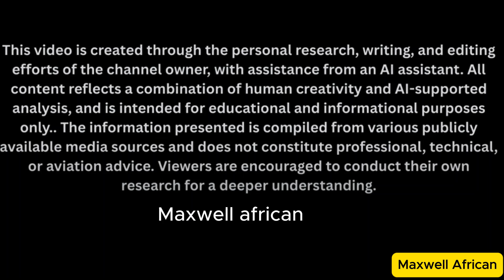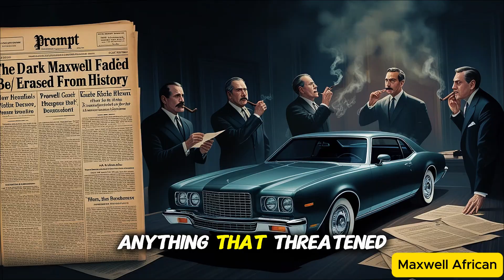Maxwell’s Self-Powered Car Gets Reviewed in Front of the President – A Historic First